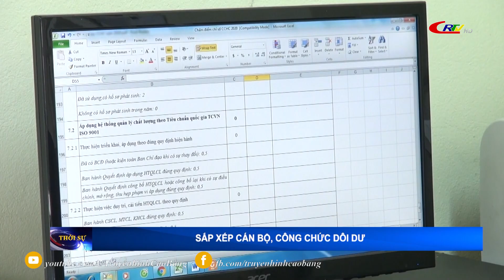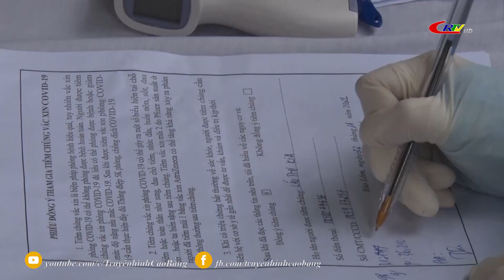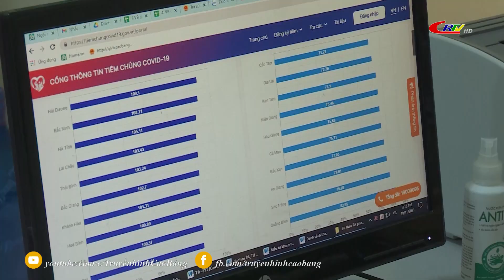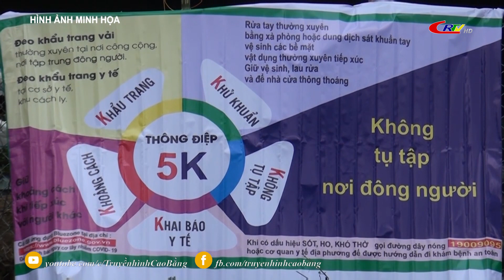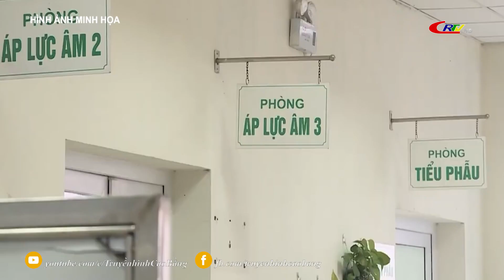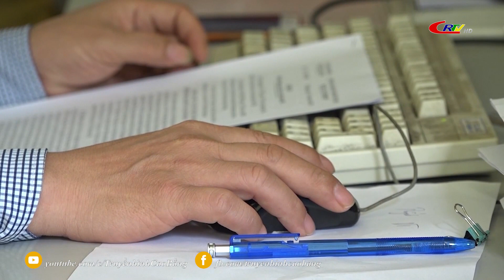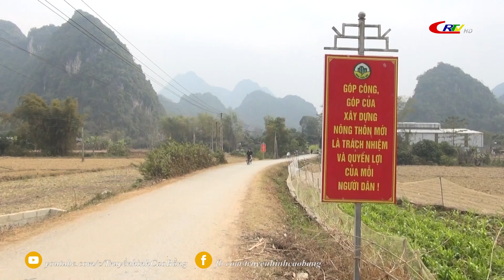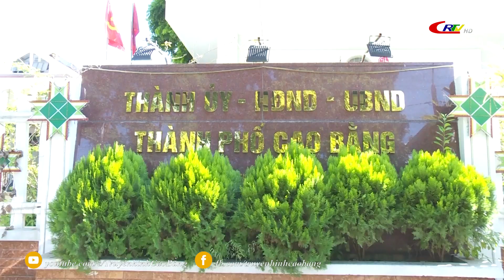Thời sự tối ngày 22/11/2021